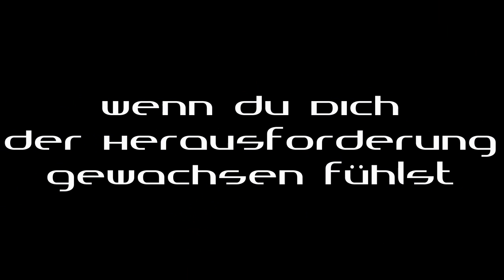Trailer für die PvE-Progressgruppe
Ein kleiner Trailer für unsere 16 Mann und Frau starke Progressgruppe ;)